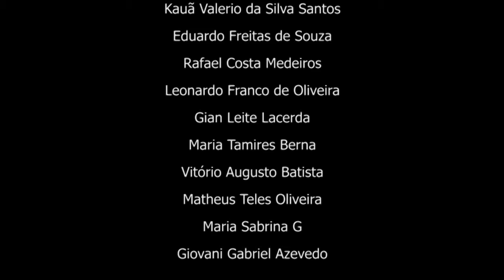Oficina de Vídeo - Março 2015 / Guararema 2 - Adaptação Criativa para o Cinema.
Video produzido pelos participantes da Oficina - Formas de Contar: Adaptação Criativa para o Cinema. Com o Educativo do Museu da Imagem e do Som de SP.
Março de 2015 - Guararema

Adaptação da música "Trem das Onze" de Adoniran Barbosa.

Parte da programação "Pontos MIS".